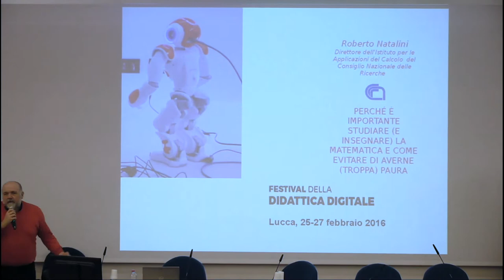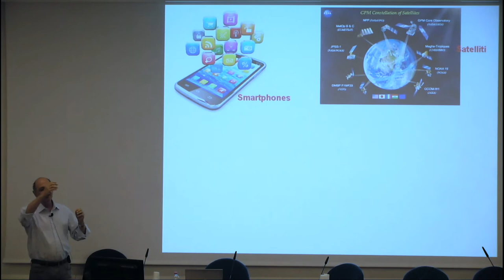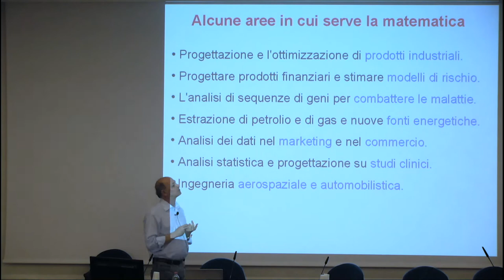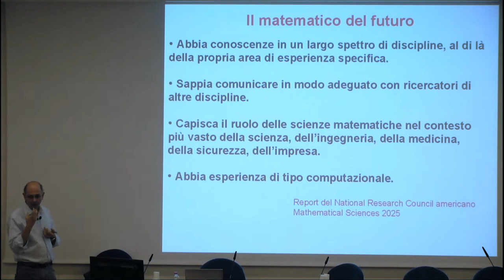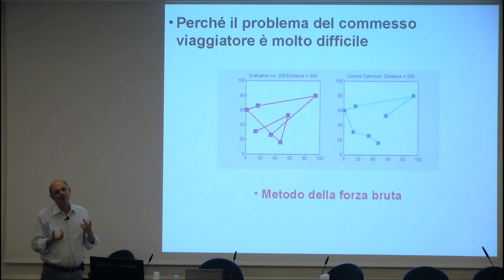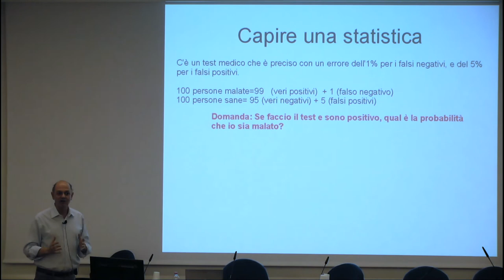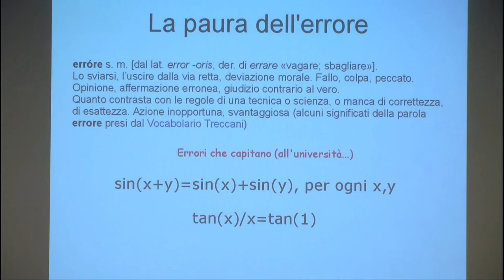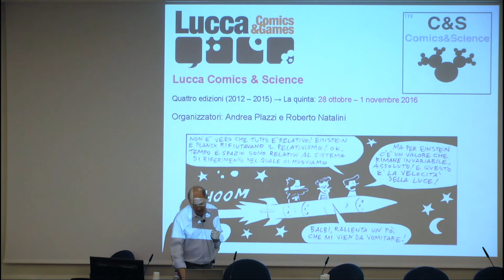Roberto Natalini (CNR) - Andrea Plazzi (Lucca COmics&Games)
PERCHÉ È IMPORTANTE STUDIARE (E INSEGNARE) LA MATEMATICA E COME EVITARE DI AVERNE (TROPPA) PAURA.
La matematica è la bestia nera di molti studenti, che spesso si chiedono che senso abbia studiare una materia così arida e che alla fine sembra servire a ben poco. In questo incontro Roberto Natalini (Direttore dell’Istituto per le Applicazioni del Calcolo del CNR e curatore e Presidente del Comitato per la Promozione della Matematica della European Mathematical Society) presenterà questa materia in una luce più informale e meno scolastica, e proverà a rispondere a domande del tipo: cosa fanno realmente i matematici? Sono veramente così strani? E veramente la matematica è sempre intorno a noi? E soprattutto, perché la matematica fa tanta paura?
Evento tratto dal ciclo di incontri Comics & Science, co-produzione Lucca Comics & Games, CNR-Consiglio Nazionale delle Ricerche e Symmaceo Communications, attività che ha lo scopo di promuovere il rapporto scienza-intrattenimento. A cura di Andrea Plazzi.